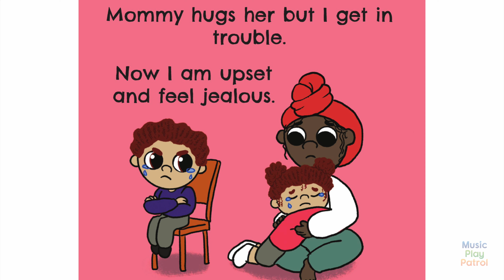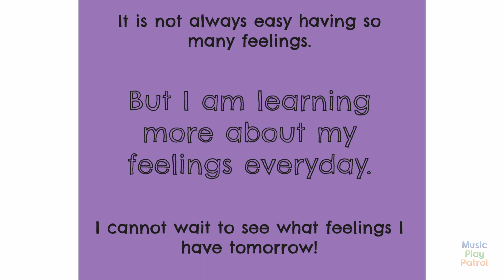I Have So Many Feelings Read Aloud Book | Preschool Music Class with Mr. Boom Boom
We are reading a special story by author Markita Staples-Green, I Have So Many Feelings. This is a perfect story for kids, preschool, toddlers, and kindergarten. This story teaches kids how to express their feelings. Read along with Mr. Boom Boom. Music Education for Kindergarten Preschool Toddlers! Preschool Music Class with Mr. Boom Boom!

Stream music from Mister Boom Boom's Music Room now on all major streaming platforms

Mister Boom Boom is available to perform nationwide for events, birthday parties, or speak at conferences and workshops. or email for more information.